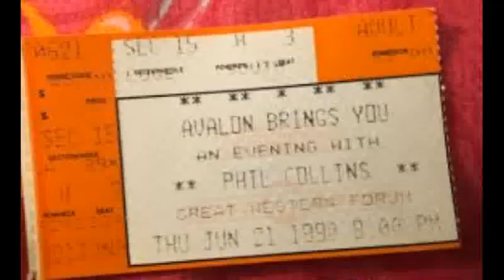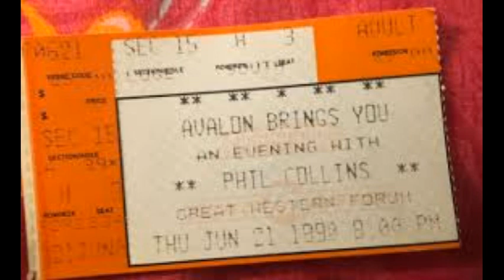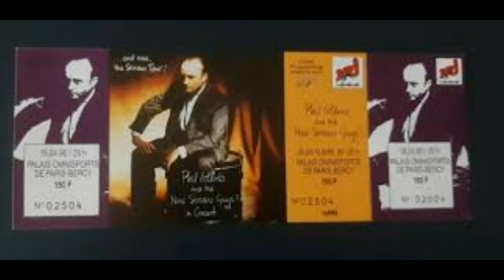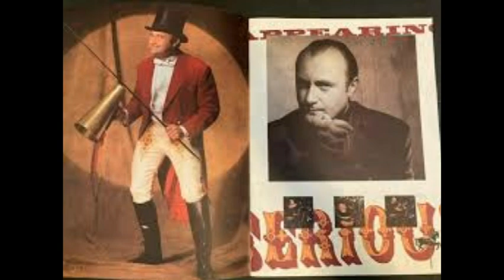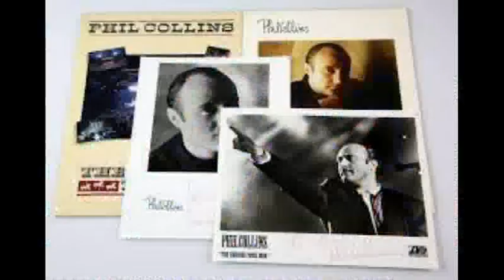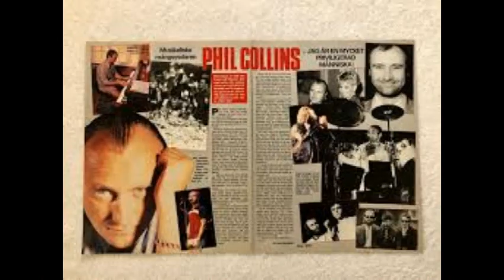Phil Collins - "FM Broadcast" - Pt. 2 - Madison Square Garden - NYC, NY - October 2, 1990 - "MACS"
SETLIST:
That's Just The Way It Is
Something Happened On The Way To Heaven
One More Night
Colours
In The Air Tonight
You Can't Hurry Love
Two Hearts
Sussudio
A Groovy Kind Of Love
Easy Lover
Always
ENCORE: Take Me Home

"FM Broadcast" Audio with Slideshow...